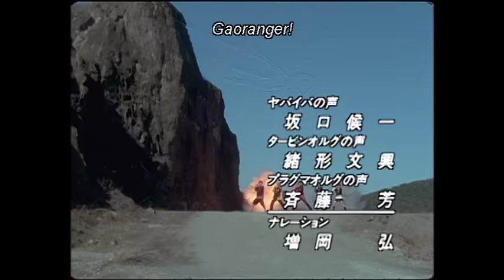Hyakujuu Sentai Gaoranger: The Complete Series - Clip: Opening Sequence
Before Mighty Morphin Power Rangers, There Was Super Sentai!

See where the worldwide phenomenon began with the original Japanese series that inspired the Power Rangers franchise!

Long ago, a great, destructive war between humans the Orgs was ended; the people of Earth were believed to be the victors. But now, 1,000 years later, the Orgs have returned. And five new warriors have been selected by the Power Animals to claim the responsibility of protecting humanity once again, by becoming Gaorangers!